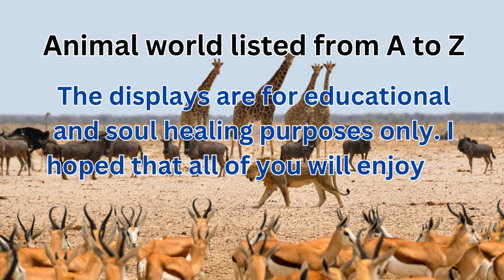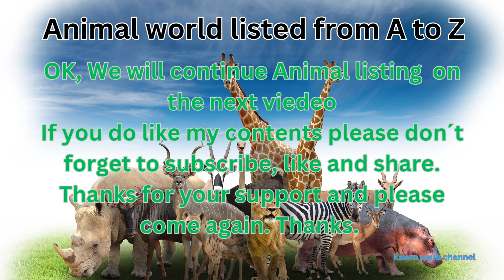Animal listing A to Z Video C3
Listed animals with names that begin with letter C